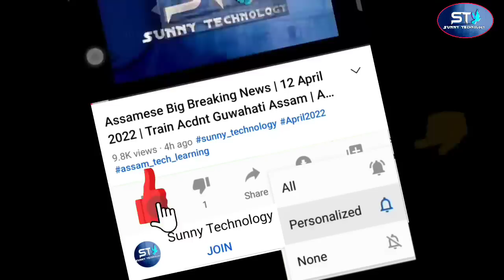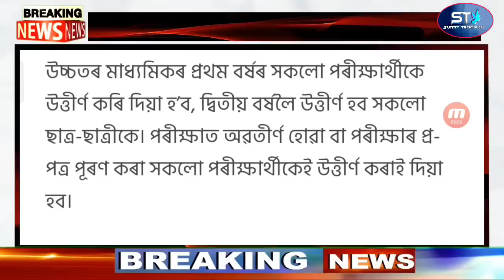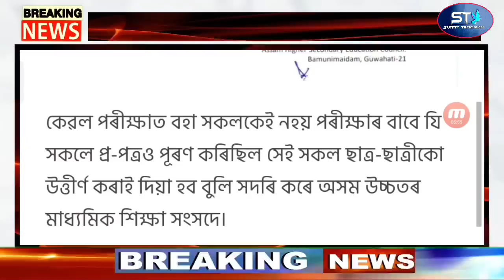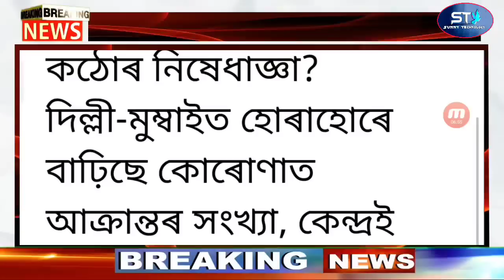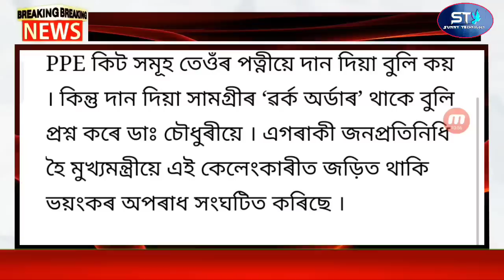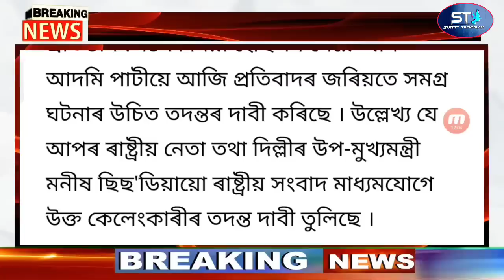Assam HSLC Fail Students Passed | Assam HSLC Failed Students Big News | Assamese Latest News Today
Cover Topics:-
1. assamese news
2. assam news
3. news in assam
4. assam news live
5. news live assam
6. assam live news
7. live news assam
8. assam
9. news18 assam live
10. assam madrassa news
11. news18 assam ne live
12. assam news live today
13. assam cm
14. assam assembly
15. news18 assam north east
16. Big Breaking Assamese News
17. Sunny Technology Assamese News
18. caa protest assam
19. assam cow smuggling
20. assam protest today
21. news18 assam northeast live